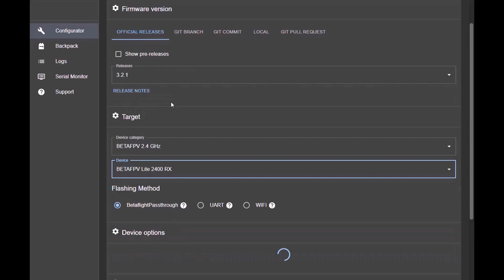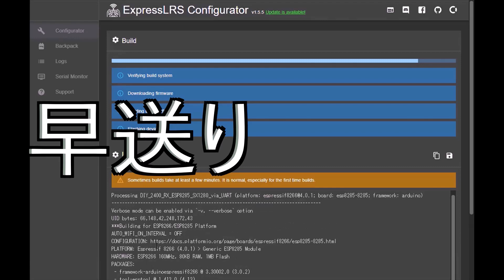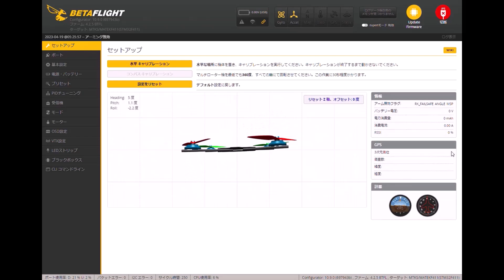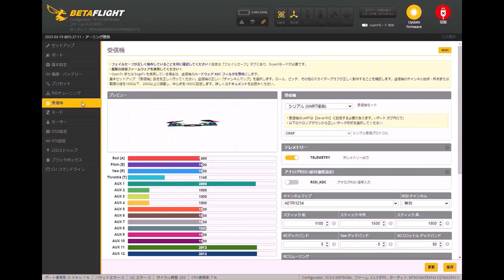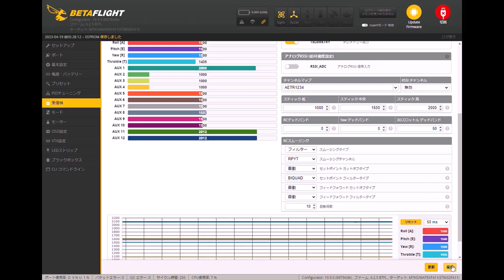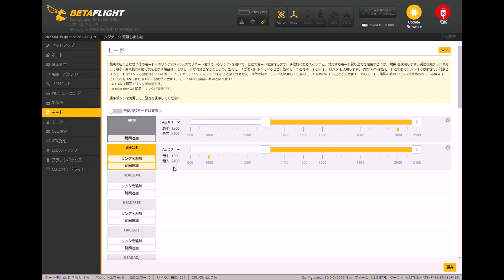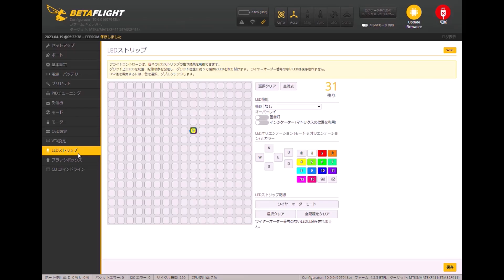DarwinFPV ProV2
DarwinFPV の BabyAPE、 ProV2 を今さらながら導入しました！
ELRS の設定と取り付け、betaflight の設定、テストフライトまでの動画になります。
うわさ通り、とても良い飛びでした！
もう少しだけダイエットしたいですね。